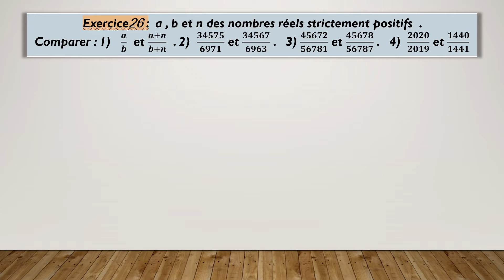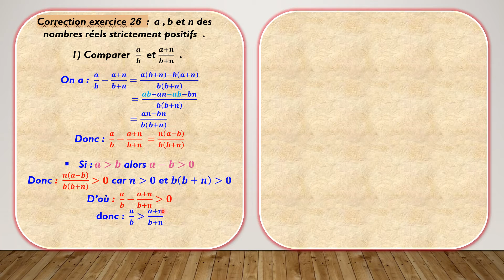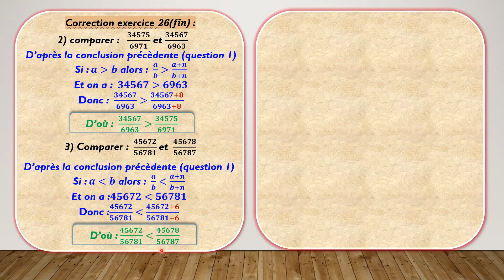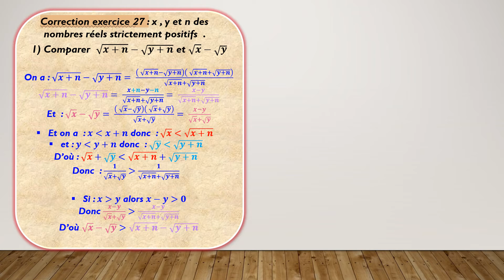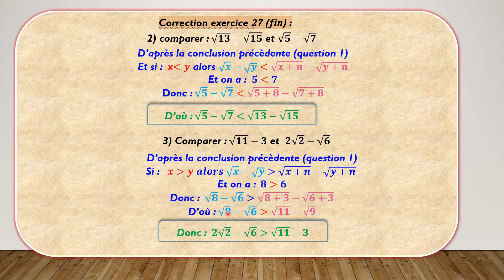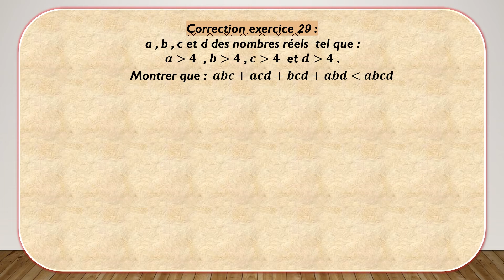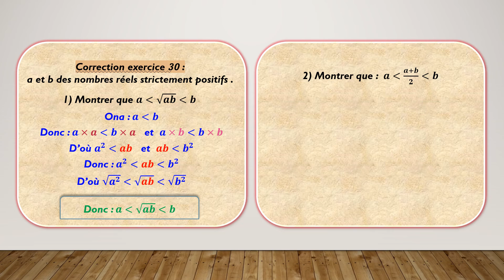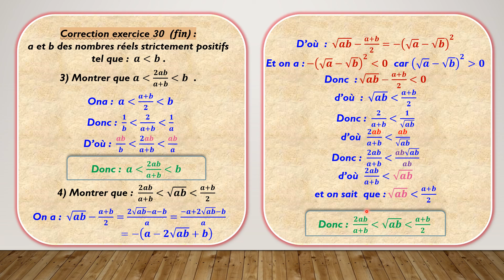Exercices : 26à30 - Ordre et opérations - Mathématiques - 3ème collège